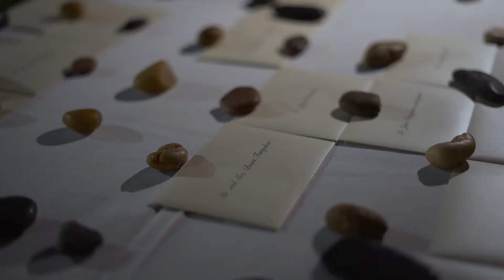Rena & Shaunjay Wedding film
Congratulations to this couple who said their vows in Antigua on 11th August 2019.

Filmed and edited by Watkins Multimedia.

Location: Tamarin Hills

Location: Dows Hill Interpretation centre,  Copper & Lumber Store Hotel